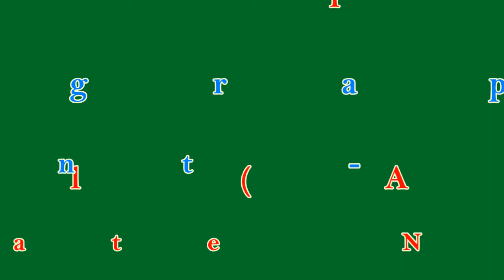True Inspiration - Line Dance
Choreographer: Julia Wetzel (August 2018)
32 Count - 2 Wall - High Intermediate NC2S Line Dance